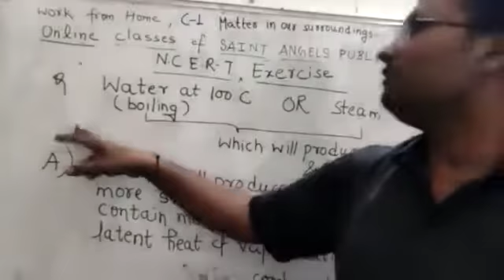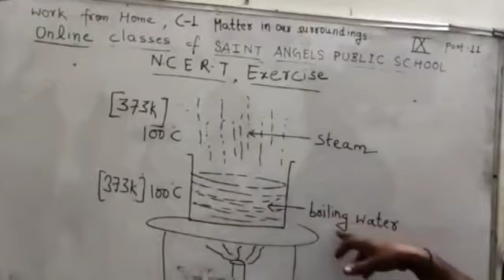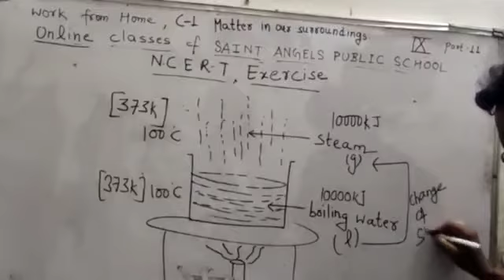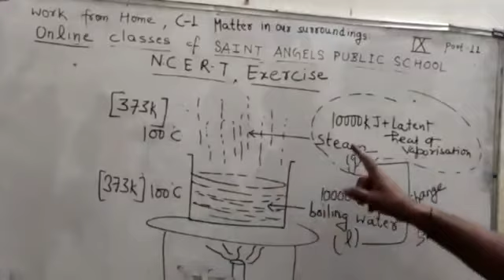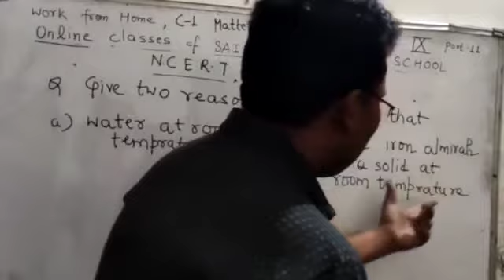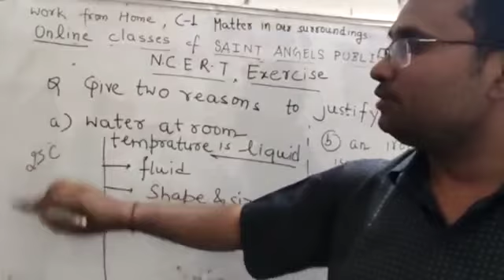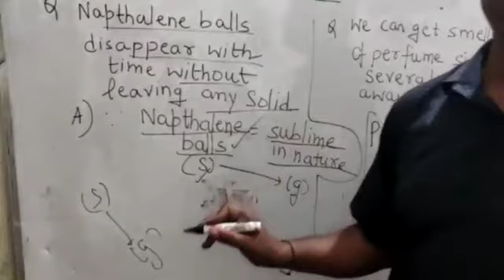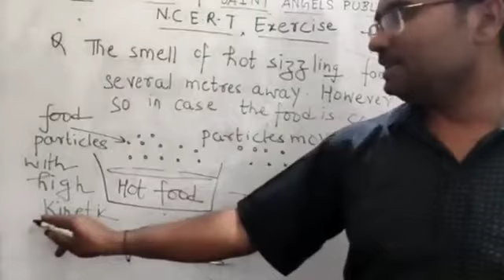SAINT ANGELS SCHOOL, CLASS 9, MATTER IN OUR SURROUNDINGS, CHEMISTRY CH-1 PART-11